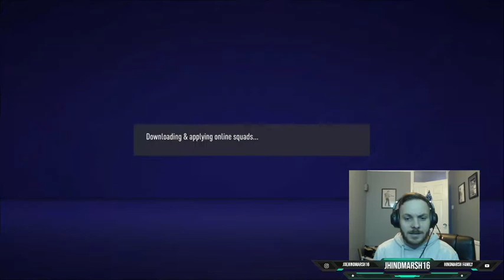FIFA 21| ROAD TO DIV 1 ONLINE SEASONS| EPISODE 2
FIFA 21 ONLINE SEASONS